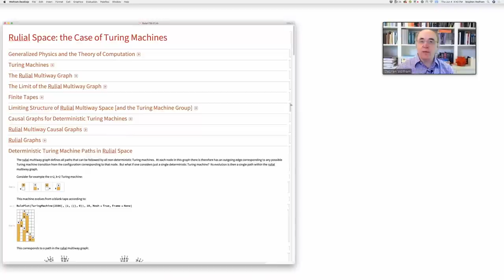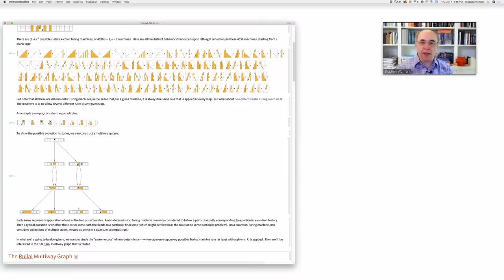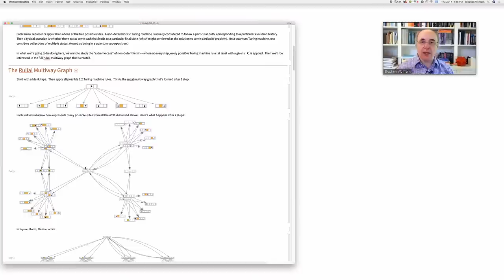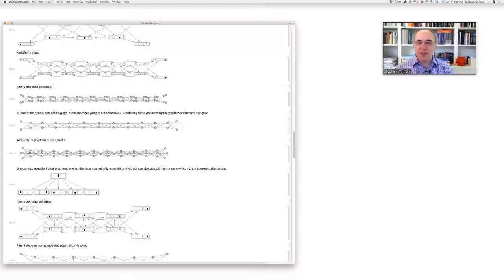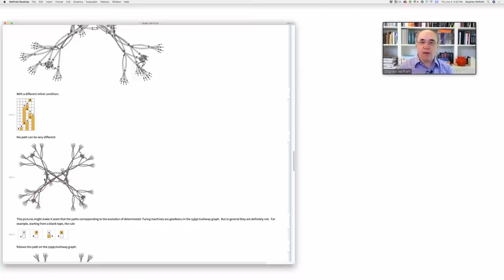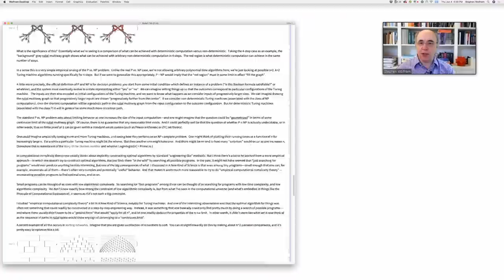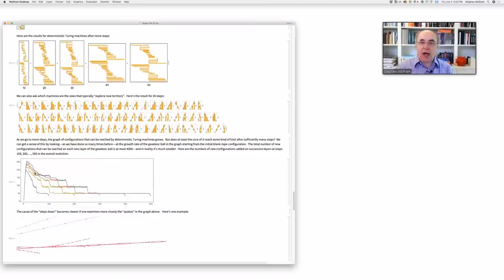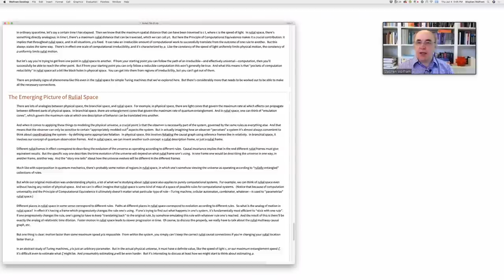Wolfram Physics Project: Working Session Thursday, June 4, 2020 [New Emerging Understandings]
This is a Wolfram Physics Project working session on new emerging understandings in the Wolfram Model with general Q&A.